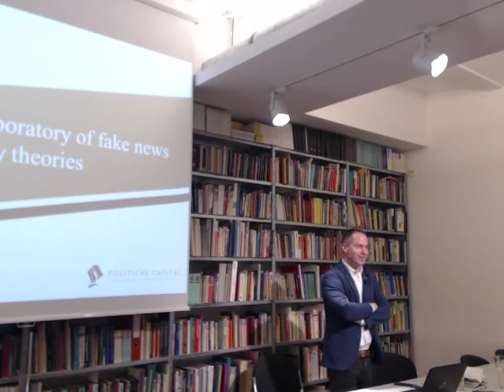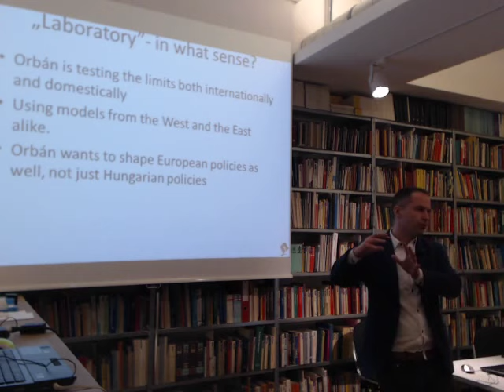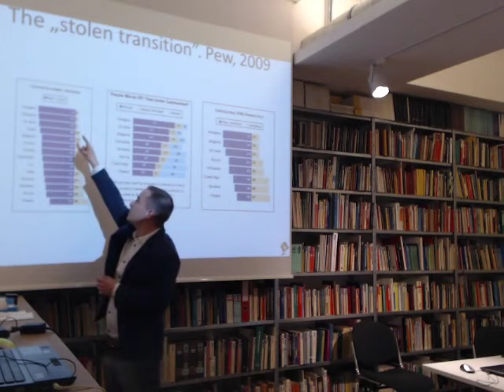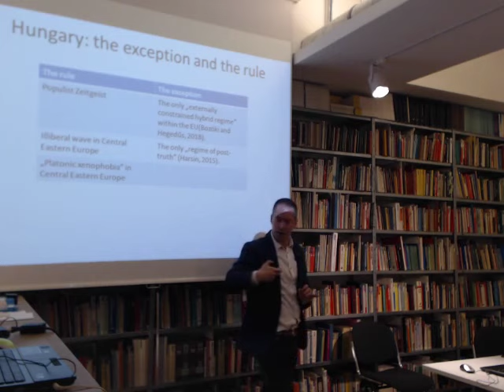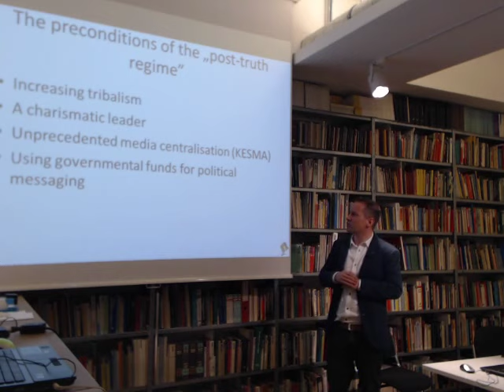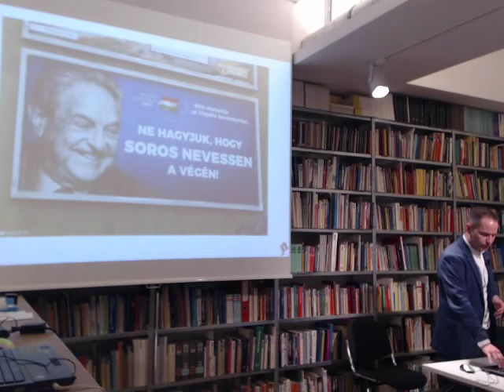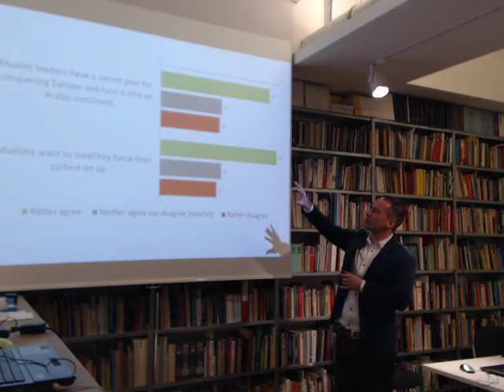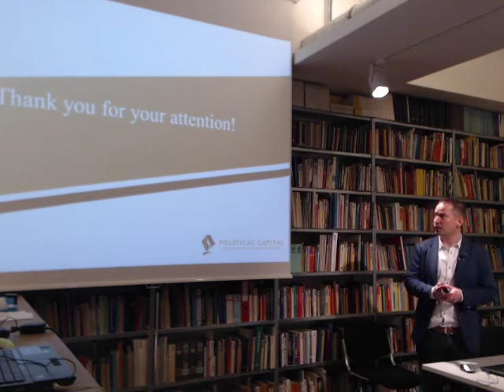'Hungary: a laboratory of illiberalism and post-truth'. A wiiw seminar by Peter Krekó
Peter Krekó is Director of Political Capital Institute in Budapest

The political changes of the past decade in Hungary have resulted in the establishment of a hybrid political system in which the degree of power concentration is exceptional, at least in European terms. Orbán and his party not only keep a firm grip on the legislative and executive branches, but also dominate virtually all spheres of social life, including commerce, education, the arts, churches, and even sports. The regime’s ‘hybridness’ reflects the uneven development of nondemocratic practices across various sectors of society. Certain subsystems – the courts, for instance – still operate with a large degree of independence, though the executive has been putting them under growing pressure. Other institutions, such as the prosecutors’ offices and the state media, function as ruling-party outposts. The foundations of the current Orbán regime go back to the period just after Fidesz’s 2010 electoral landslide, and were consolidated when the parliament adopted a new constitution that came into effect on the first day of 2012. Still, the 2018 election was widely seen as a crucial test. And this election brought another landslide victory for Fidesz. How was this possible and what are the consequences for Hungary and Europe? What are the specificities of the Orbán regime? What is Orbán’s strategy for the EP elections? This presentation aims to respond to these questions.